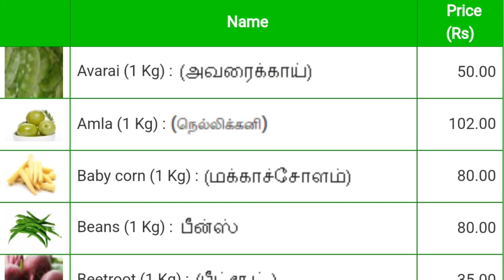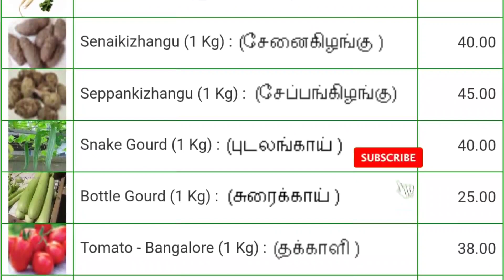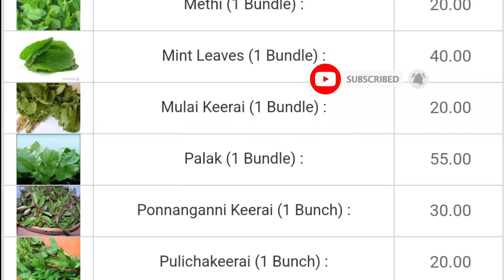Today vegetables price in Chennai 21/11/2023 | Tamil | இன்று காய்கறி விலை??? Today Vegetable